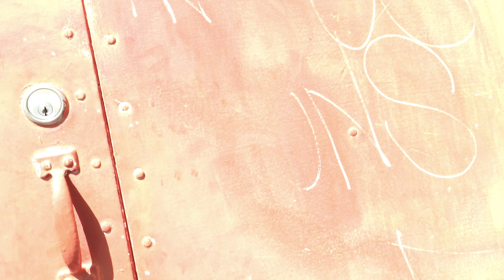Theo's Weird Work Experience - Short Film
An eager teenager recording his journey to work experience learns that his new film-producer mentor may be a bloodthirsty psychopath.
Theo, a keen fifteen year old, is on his way to his first day of work experience. As he films his encounters, strange circumstances arise and things go horribly wrong when finally he meets his new boss, John Hipwell.